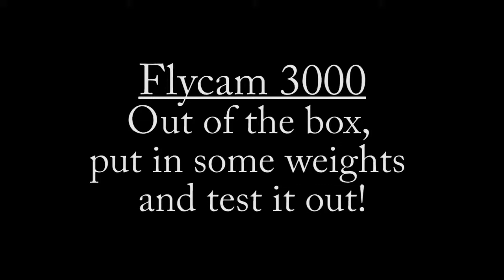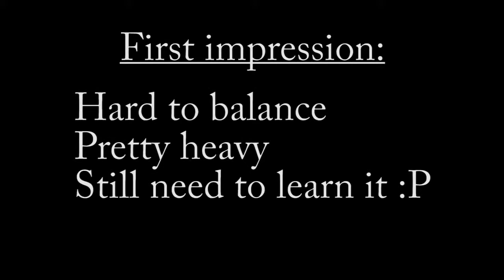Flycam 3000 test out of the box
Unpack, install and test! As you can see there is a lot to do to get it to function well as a steadicam